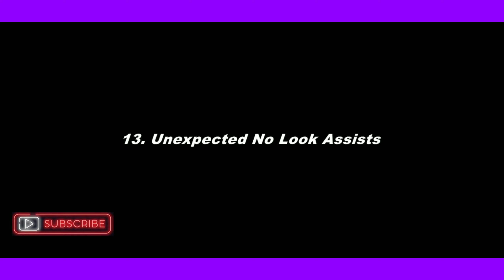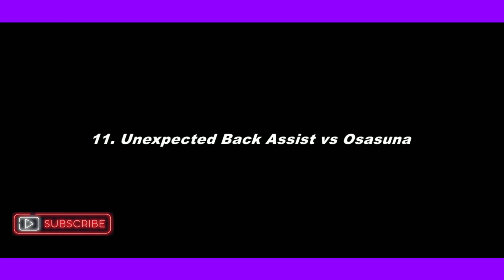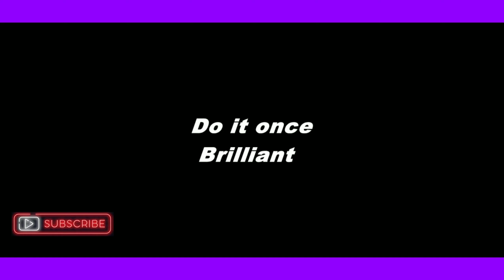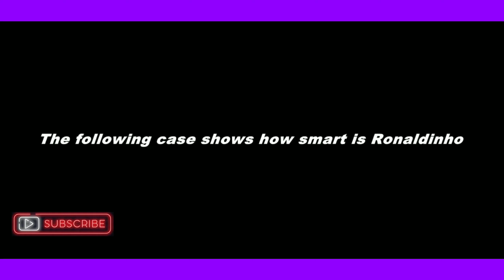14 Things only made by Ronaldinho/skills/goals/free kicks/Juggling/Dribbles/soccer/football